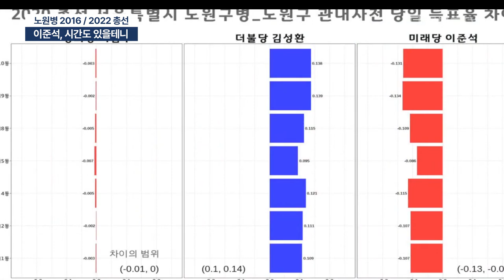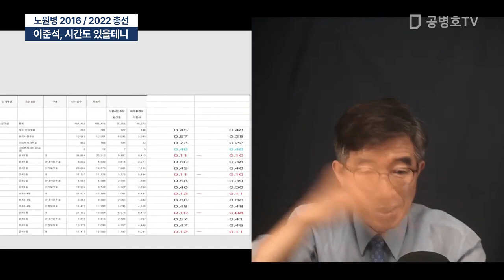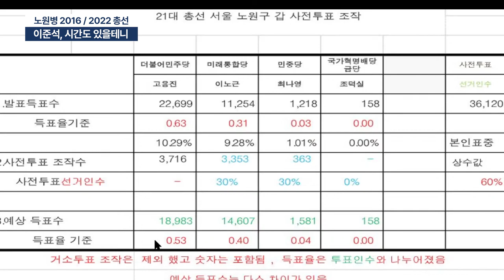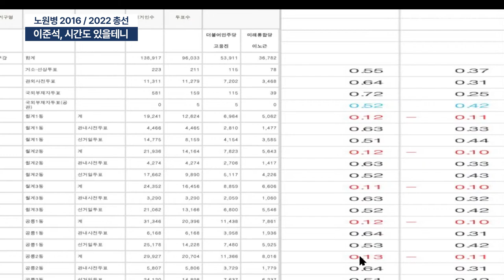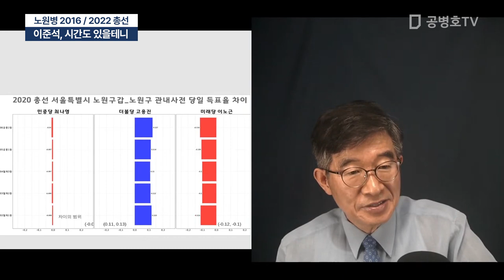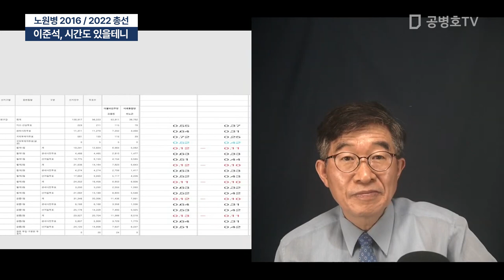이준석, 시간도 있을테니 / 노원병 2016 / 2022 총선 [공병호TV]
Bitcoin : 3MTW849AkP2ftLeSK2teZHMmzLu7Z83s9U